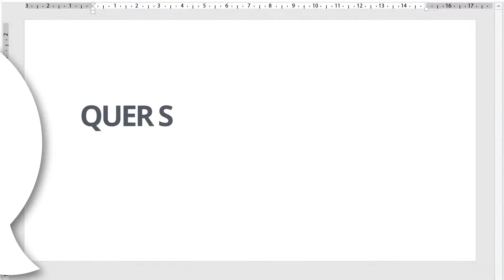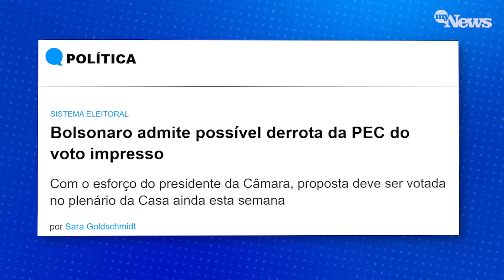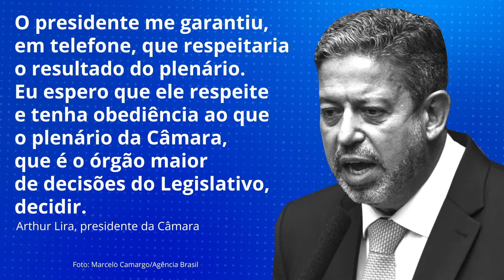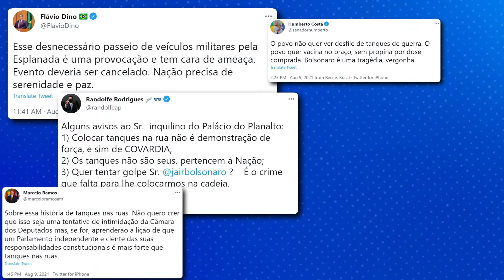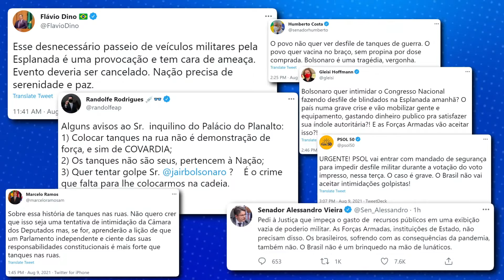Plenário da Câmara decide voto impresso nesta terça | Governo anuncia novo Bolsa Família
No Jornal do MyNews (09), Hermínio Bernardo e Myrian Clark explicam que o TSE apresentou ao STF uma notícia crime contra o presidente Jair Bolsonaro. Isso depois do presidente divulgar nas redes a íntegra de um inquérito que investiga fraude nas eleições em 2018. O presidente foi incluído como investigado no inquérito das fake news.

O plenário da Câmara vota amanhã a PEC do voto impresso. A votação será nominal e para ser aprovada ela precisa do voto de pelo menos 308 dos 513 deputados.

O ministério da Defesa, comandado por Braga Neto, organizou para amanhã um desfile com blindados, lança-foguetes e outros veículos das forças armadas. Esse desfile acontece desde 1988, mas o trajeto era sair do Rio de Janeiro e ir a Goiânia. Neste ano, resolveram passar por Brasília, justamente no dia da votação do voto impresso. Parlamentares reagiram como tentativa de intimidar o congresso. O deputado Alessandro Molon falou sobre isso.

O ministro da cidadania, João Roma, anunciou em uma coletiva a criação de um novo programa social, o Auxílio Brasil, que vai substituir o Bolsa Família. O comentarista Alexandre Schwartsman analisa a falta de informações do novo programa: quanto vai pagar de benefícios e de onde vai sair o dinheiro? O governo ainda não tem as informações. O professor de economia da USP, Paulo Fedlmann, explica a PEC que oficializa o calote dos precatórios e os impactos da medida para a economia.

Você conhece a nossa página Google Notícias do Canal MyNews?

Quer saber como aplicar técnicas do esporte nos seus investimentos?
Baixe o e-book Atletas Financeiros. É gratuito

Acesse também outros e-books do MyNews!

e assine nossa newsletter para receber notícias por e-mail
Esse recado é só para membros. Para acessar o conteúdo exclusivo no YouTube, primeiro clique em Playlist e depois em Membros. Já se deseja ver como ter acesso à área exclusiva no site do MyNews, clique

Receba conteúdos exclusivos:
- Extras do Segunda Chamada, do Quarta Chamada e Quinta Chamada Ciência;